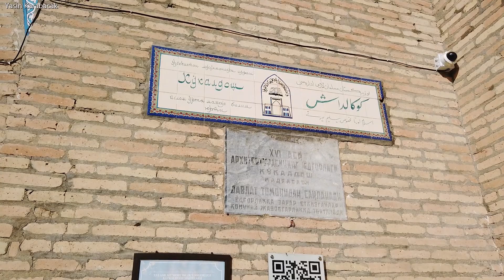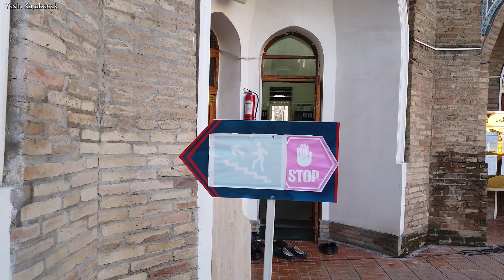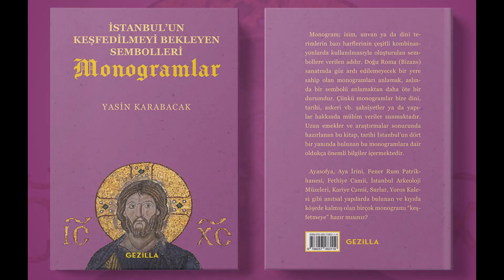Kukeldaş Medresesi (Kukeldash Madrasah - Ko‘kaldosh Madrasasi), Taşkent